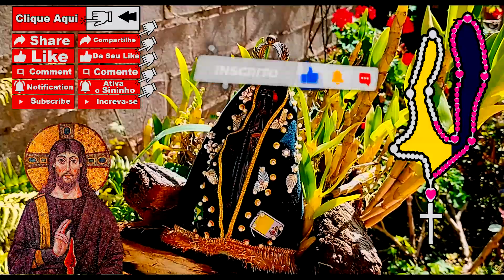Terço Bizantino - Para a Renovação - 18:00 da Tarde